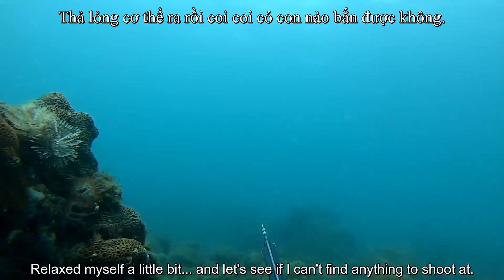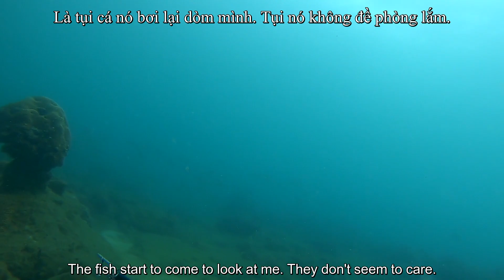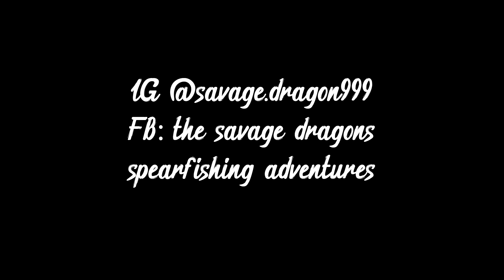Spearfishing BARRACUDA Catchncook with SECRET SAUCE. Bắn và ăn CÁ NHỒNG với SỐT ĐẶC BIỆT.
EN: I caught this 6kg Barracuda while spearfishing and then cooked it using a sauce of passion fruit and lime. I believe I've found a way to make Barracudas taste great!
VN: Hôm nay chúng ta sẽ đi lặn biển và kiếm cá về ăn. Cùng mình khám phá đại dương ở Phú Quốc nhé.